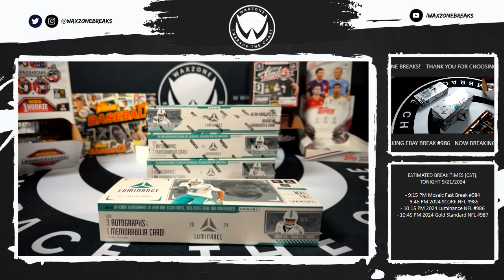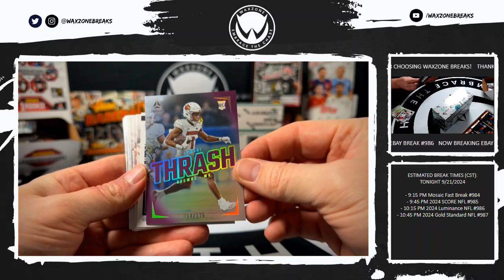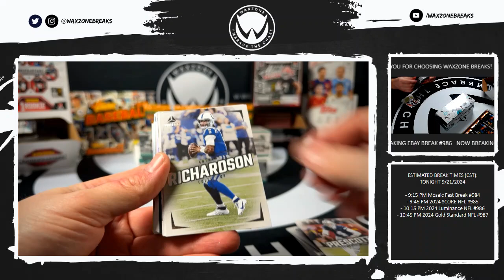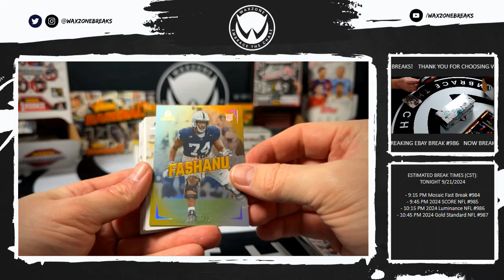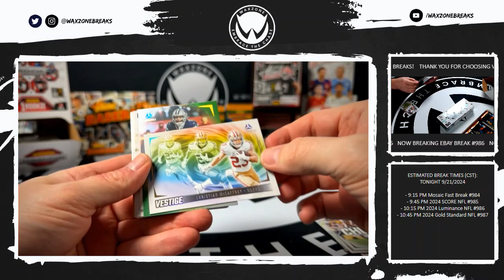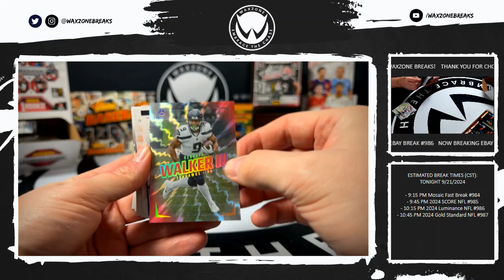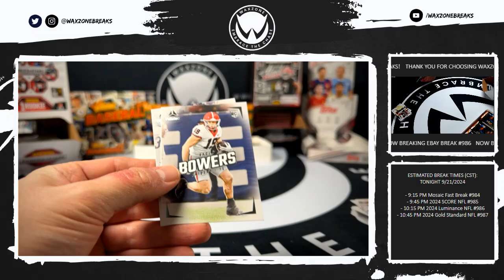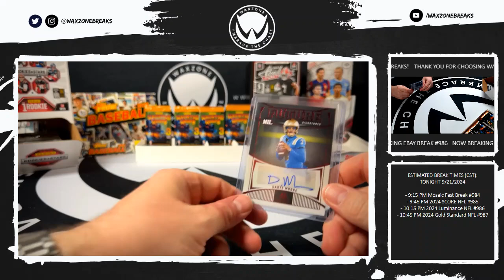9/21/2024 (2024) Panini Luminance NFL Football 4 Box Break #986